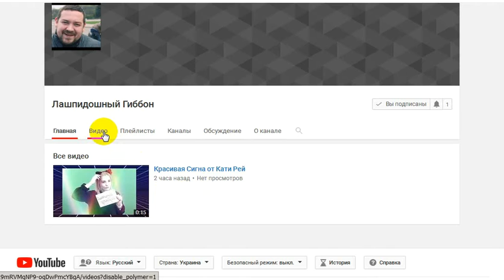На мене зробили на мене Фейковий клон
У мене Вкрали Відео та Нік, пишуть людям коментарі під відео та у чаті прямого ефірі пишуть різне видаючи що їх фейк канал це я посилання на канал